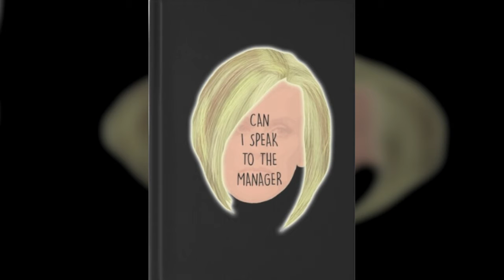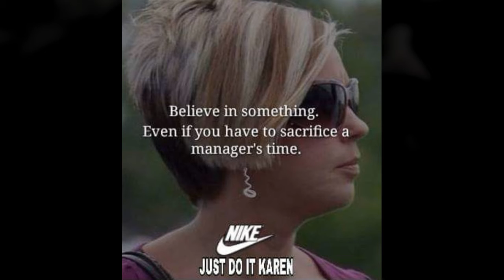Karen memes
No hate to Karens =3